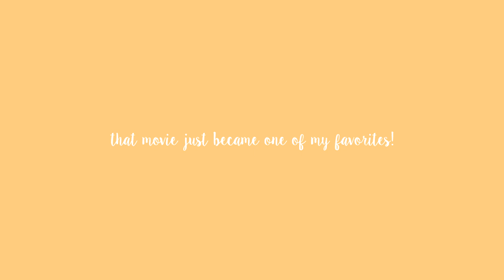Ellie and Aster representing the gay silence for 4 minutes not straight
That moment that many know is now very well represented by Ellie Chu and Aster Flores lol 💕👀❤🥰